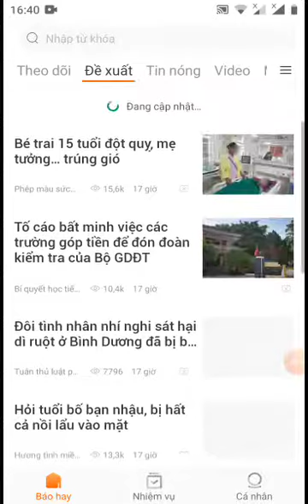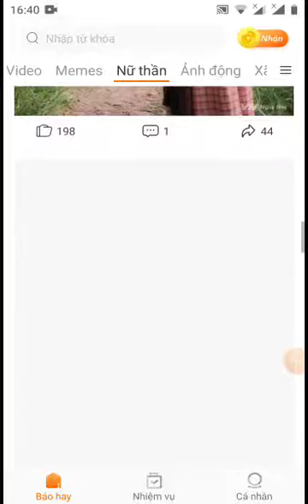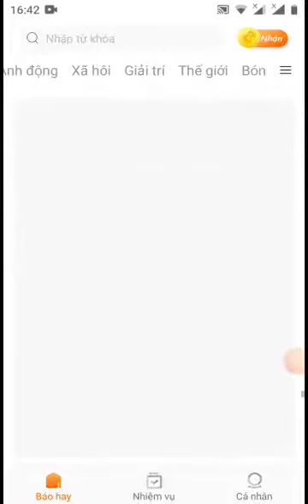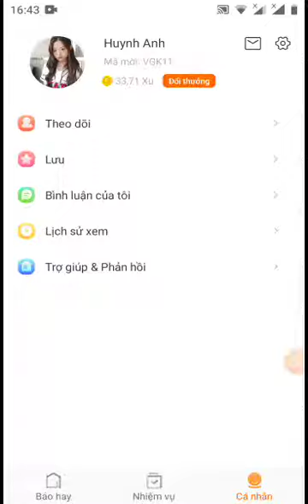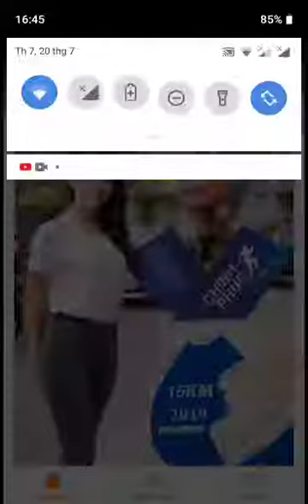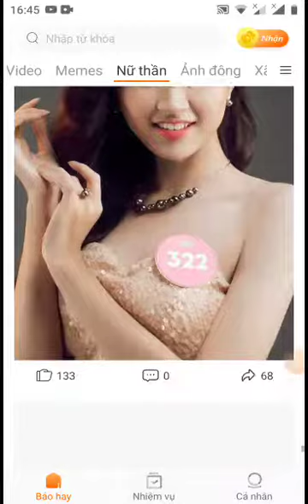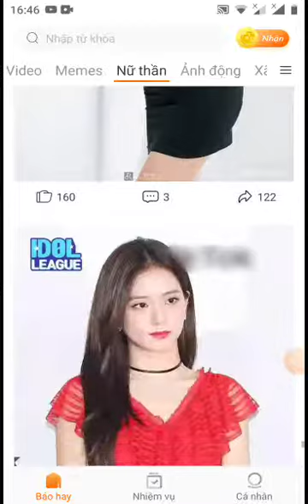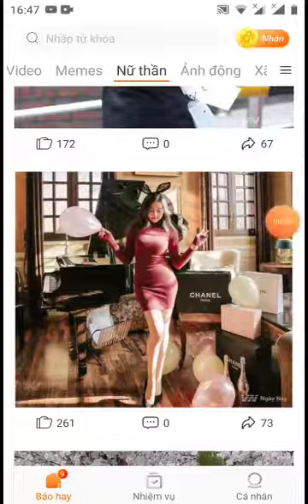ngắm hót girl trên áp báo 24h